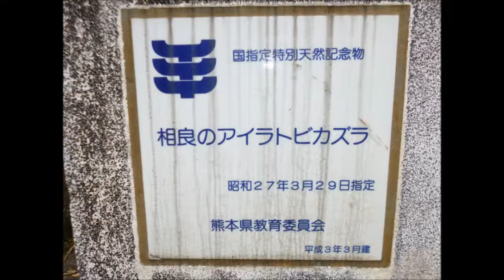相良のトビカズラ(国の特別天然記念物）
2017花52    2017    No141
熊本県山鹿市。樹齢千年とも言われ、中国の長江流域が原産地とされ、国内ではここと、九十九島の無人島の時計（とこい）島だけである。